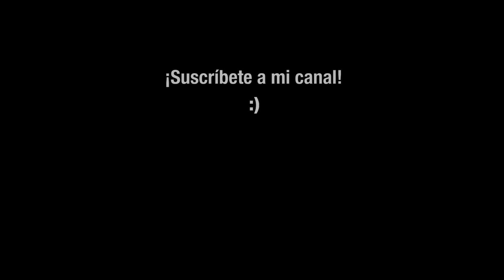Billy Talent - Tears into wine - Full Guitar Performance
Soy Dani Iglesias, profesor de Guitarra particular en Donostia y alrededores.

Equipo:
H&K Tubemeister 36
Overdrive ZDR (hecho a mano por mi mismo, consúltame si te interesa)
Monitores Yamaha HS5
Afinador Boss TU-3
Shure sm7B (front)
GAP Pre 73
Rode nt2a (room)
Cuerdas D'Addario EXL110
Dunlop Tortex 1.14
Gibson SG Standard
Canon G7x Mark II